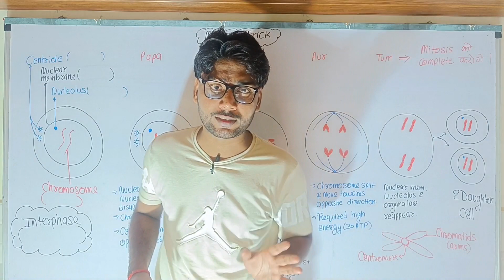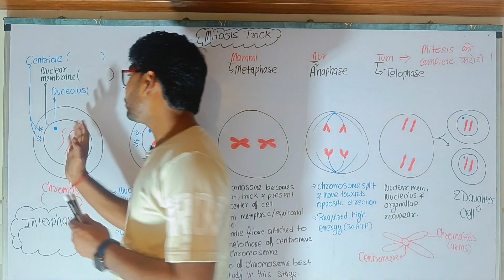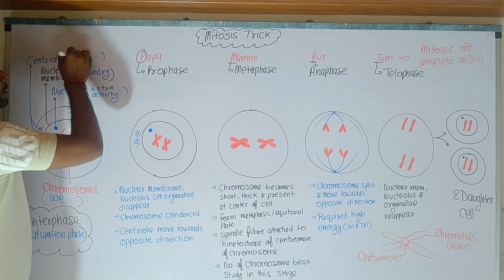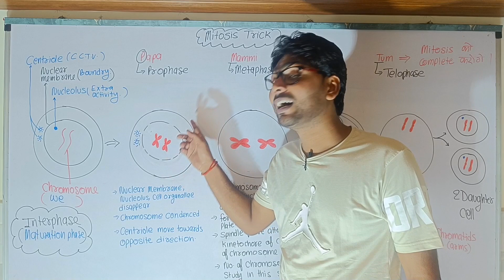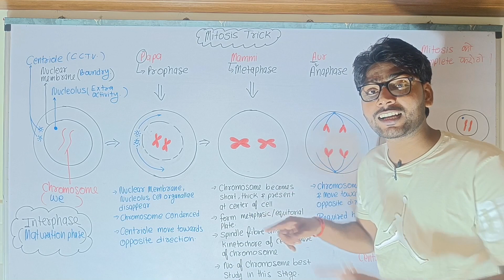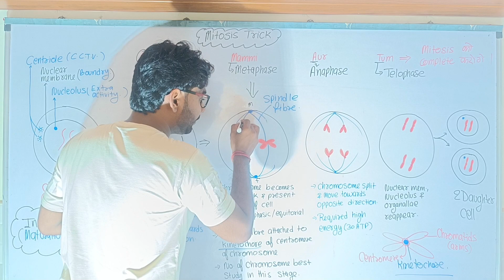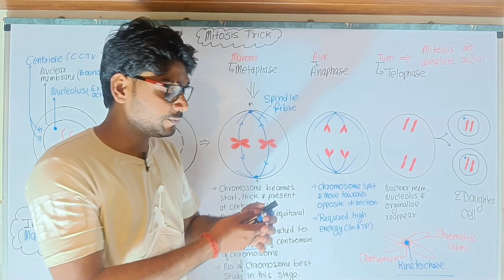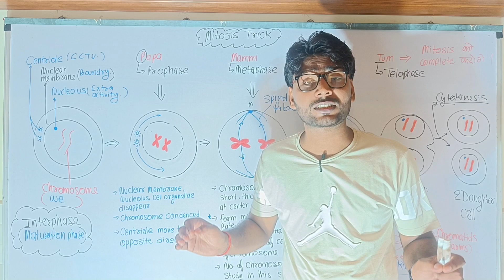Mitosis trick | Mitosis division in Hindi | Cell cycle and Cell division | Mitosis and meiosis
Mitosis trick | Mitosis division in Hindi | Cell cycle and Cell division
mitosis trick
tric
Mitosis and Meiosis in Hindi
difference in Mitosis and Meiosis
mitosis in Hindi,meiosis in Hindi
shorts for YouTube,cell Division in biology
stages of mitosis,stages of cell cycle

Join MHT-CET 2023 What's up Group